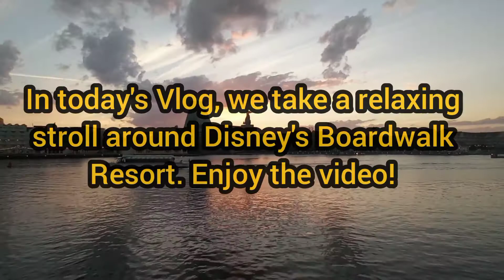A Relaxing Stroll around Disney's Boardwalk Resort 2021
In today's Vlog, we take a relaxing stroll  around Disney's Boardwalk Resort.